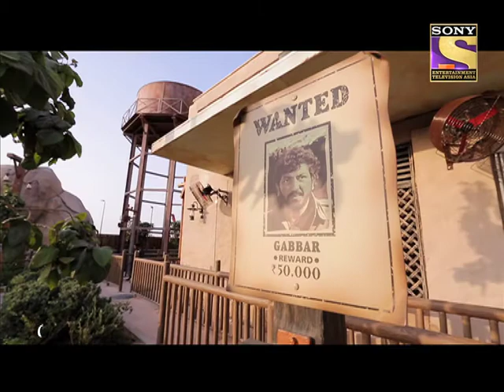Weekend Out Season 7 With Gaurav Tandon - Bollywood Park Dubai.